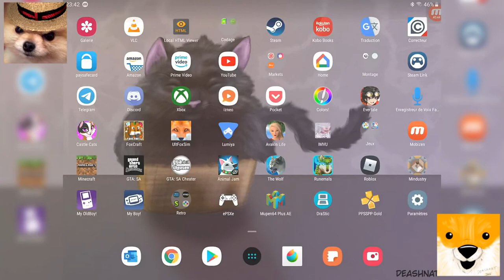Gameplay buggue sur pokemon platine 4/5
N'hésitez pas à rejoindre la communauté Furrygnon, que vous soyez dans le furry famdom ou pas, vous êtes la bienvenue.